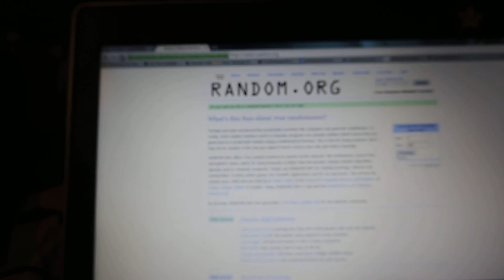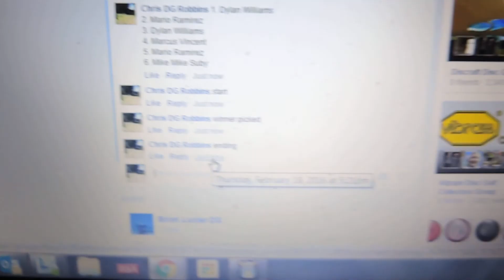Josh Childers 2/18/16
Winner's pick!